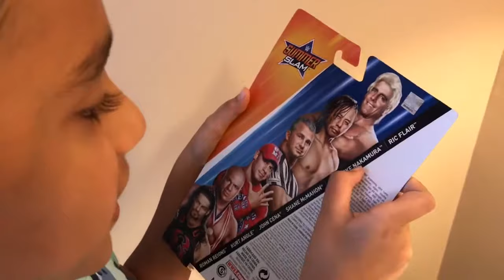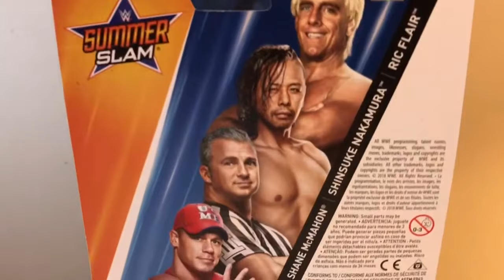Unboxing John Cena | WWE | Amazing